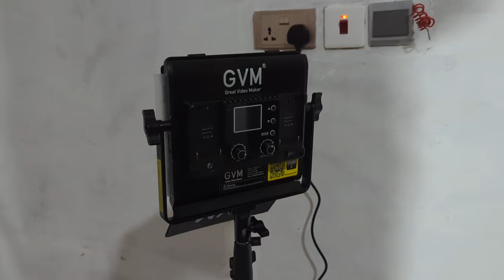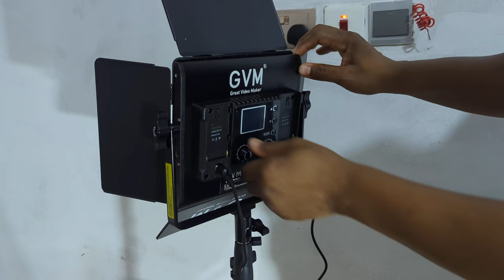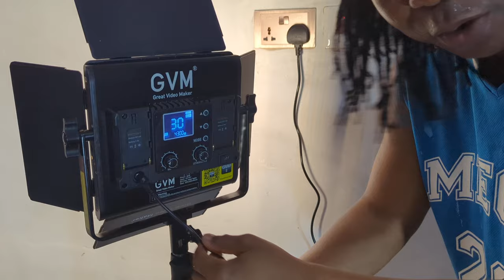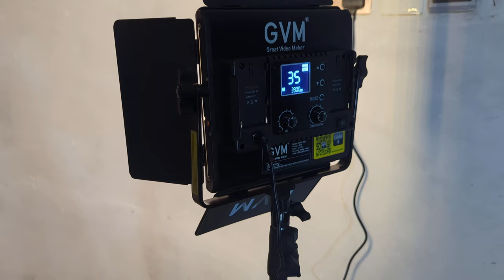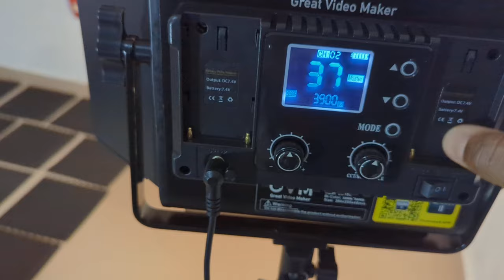Part 1; Technical Podcasts Studio Setup; How to Assemble GVM Light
In part 1 of my technical podcast studio setup series, I'll show you how to assemble the GVM light for the perfect lighting in your podcast studio. Perfect for those looking to create their own podcast space!
Part 1; How to Transform Your Auto Tech Podcast Studio Setup with GVM Light Installation  @jerUghanAworkshoP